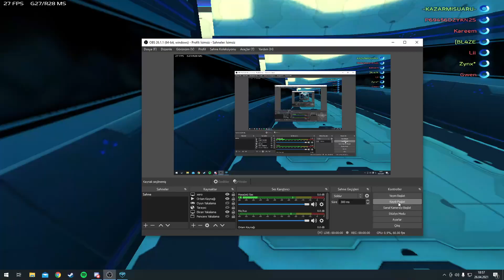S4 League - Squozzy* & KAZAR V Dias & Impulse | 2v2 Old School | 2021